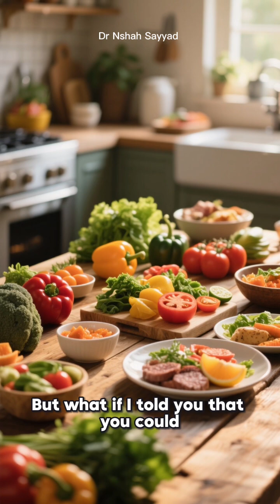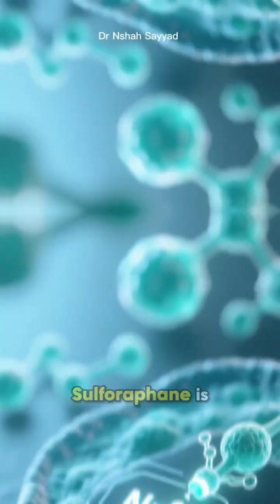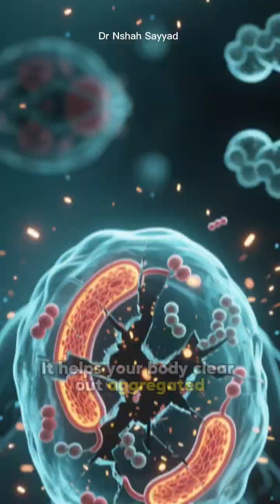TRIGGER AUTOPHAGY WITHOUT FASTING: 3 Foods That Deep-Clean Your Cells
Did you know you can activate your body's incredible cellular cleaning process—autophagy—just by eating? Autophagy is your built-in system for clearing out old, damaged cells and promoting longevity, brain health, and disease resistance. While fasting is a powerful trigger, it's not the only way!
In this video, we dive into the science of autophagy-inducing foods. We reveal the three powerhouse foods and the specific compounds they contain that can gently nudge your cells into "cleanup mode," no starvation required!
What You Will Learn:
The Power of Autophagy: Why this cellular renewal process is essential for anti-aging and optimal health.
The Fasting Alternative: How specific dietary compounds can mimic the effects of fasting to activate cellular cleanup.
Food #1: The Detox Superstar: Learn about the compound Sulforaphane and how it activates the Nrf2 pathway, giving autophagy a major boost. (Hint: It's tiny and green!)
Food #2: The Longevity Compound: Discover why mushrooms are packed with Spermidine, a fascinating molecule that triggers autophagy as we age.
Food #3: The Mediterranean Secret: Uncover how high-quality Extra Virgin Olive Oil provides Oleuropein, directly stimulating cellular cleanup and clearing dysfunctional mitochondria.
Stop stressing about long fasts and start eating smarter! Add these simple, science-backed foods to your diet and give your cells the full system reboot they deserve.